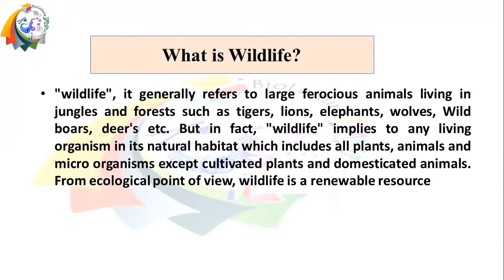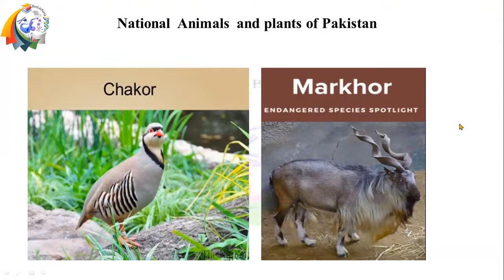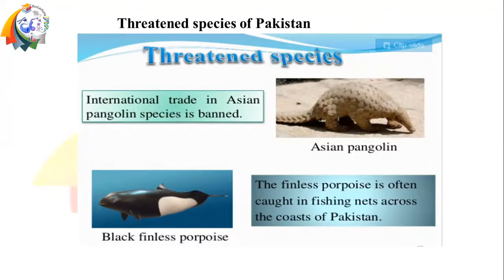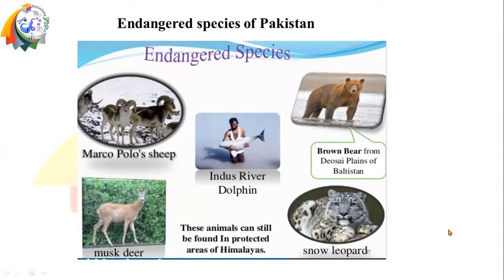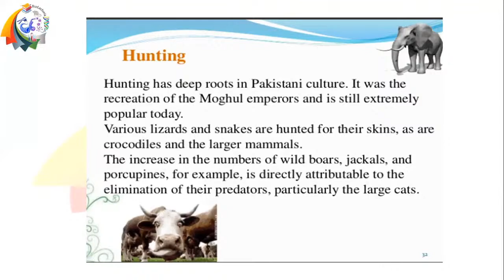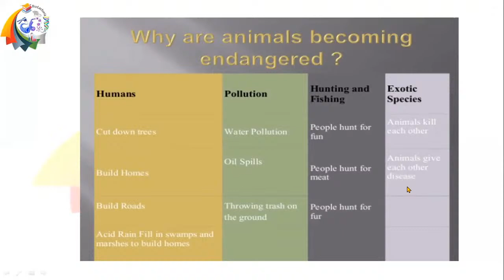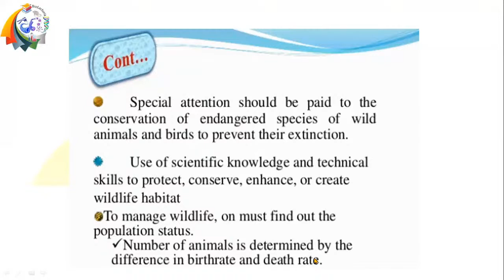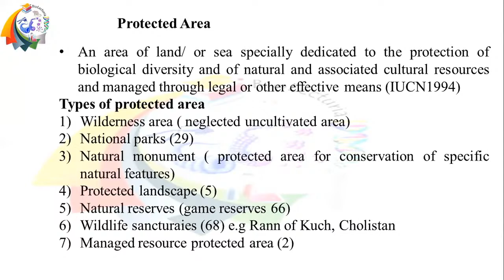Lecture 42 Wild life (Part 1)